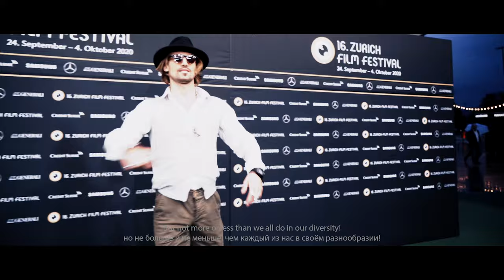MITGFÜHL " In jedem von uns kann ein Held stecken " - ZFF72 Zurich Film Festival CONTEST 2020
ZFF72 CONTEST 2020

Take part in ZFF 72 and impress the Zff Jury the and online community with your film!
RULES:

Produce a film lasting no longer than 72 seconds in only 72 hours

MITGFÜHL
" In jedem von uns kann ein Held stecken "

ART DIRECTION / CINEMATOGRAPHY / FILMMAKING

ACTORS:

BOY:
Livio Ferrarini

GIRL:
Enea Mehdaoui

BOY AS ADULT:
Luca Przekoracki

GIRL AS ADULT:
Vera Marozava

SOUND MASTERING:
BA2 Music

MUSIC & SFX:
House Music by Simon L. Music

MAKE UP:
Nastasia  Widmer

HAIR:
Stephanie Ruegg

RUSSIAN SUBTITLE:
Anastasiya Trusova

DRIVER VAN:
Severin Mueller

SPECIAL THANKS:
Parents
Brasserie Schiller
Spontanious „Fans“ on the carpet
ZFF Crew

„ MITGFÜHL „